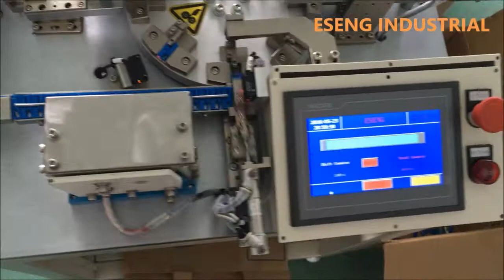SHARPENER ASSEMBLY MACHINE FULL AUTO M